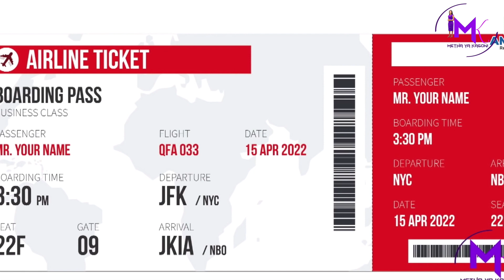My three year old grand child is a land owner and has a title with his name on it!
Ndugire wa Macharia is a senior citizen in his sixties. He has largely invested in plots. His love for this kind of investment started when he bought his first plot at Kshs. 7000 and after nine months, he sold it at Kshs. 40,000! Since then, whenever he gets some money, he will invest in a plot. Not only that, four of his plots, he has bought for his grand children including a 3-year old with his name on it! By buying them, Ndugire says that he is starting an investment culture that will  run in his future generations!